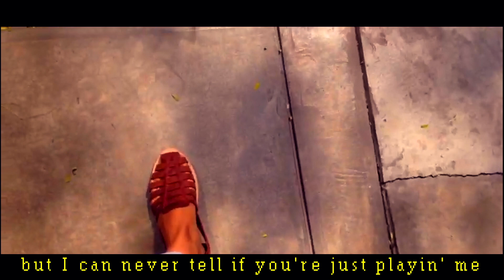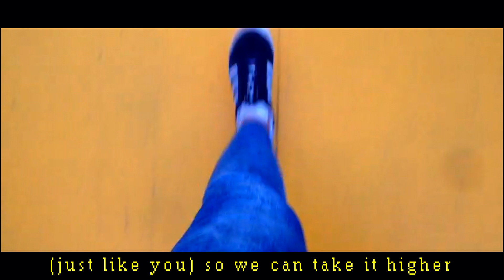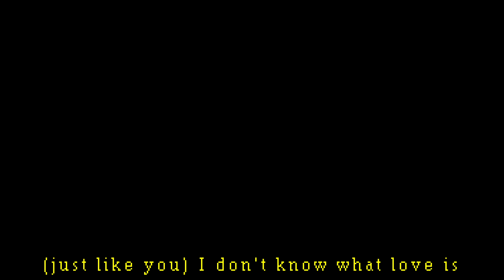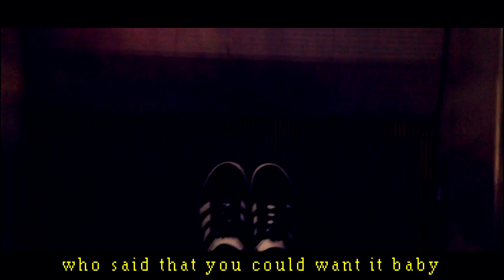Discosaster - Just Like You (Official Music Video)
Starring:
Duke Gale (Lead Vocals)
Alessandra Murer (Backing Vocals)
Elian Frei (Backing Vocals)
Mischa Maurer (Keys)
Flurin Iten (Guitar)
Claudio von Arx (Sax)
Charles Wagner (Trumpet)
Maro Widmer (Trombone)
Claudio Berger (E-Bass)
Fabian Hänni (Drums)
Manuel Siebs (Percussion)

Recordings & Edits by Claudio von Arx at PhaPha Records, Bern

Mixed by Tom Oehler @K16 Studios Zürich

Mastered by LaSourceMastering, Paris

Videoedit by Duke Gale

Modeling by Bianca Binggeli